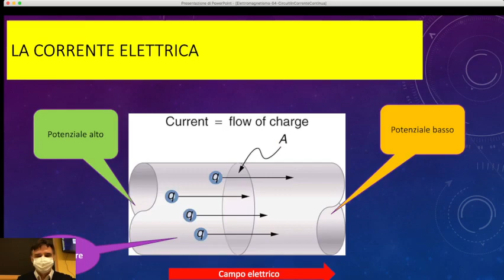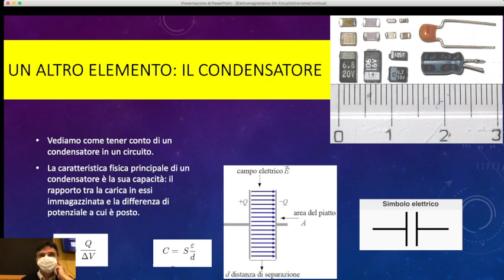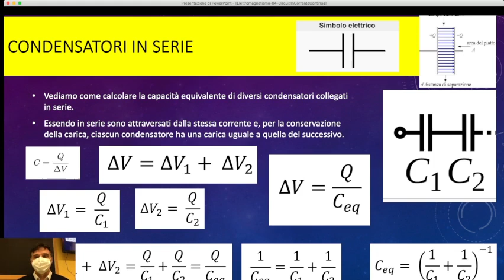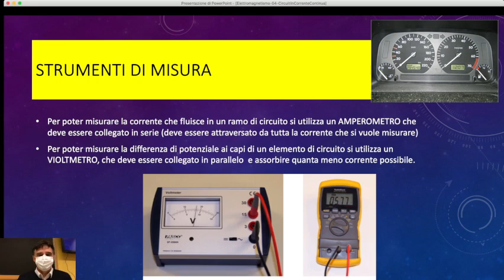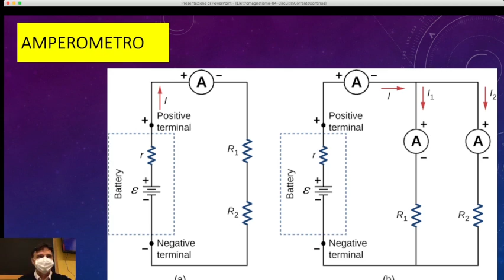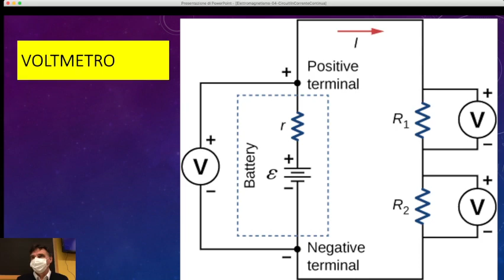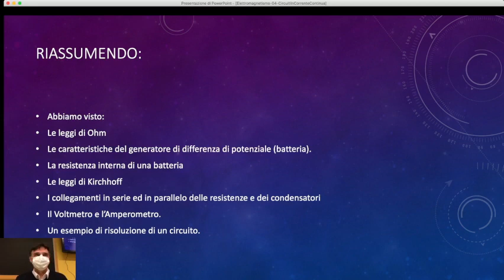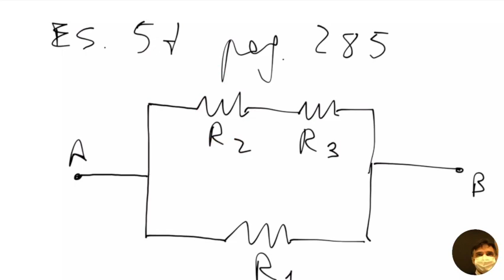LSFB5.13ott21 I condensatori in serie ed in parallelo.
I condensatori in serie ed in parallelo. Il voltmetro e l’amperometro. Esempi ed esercizi.